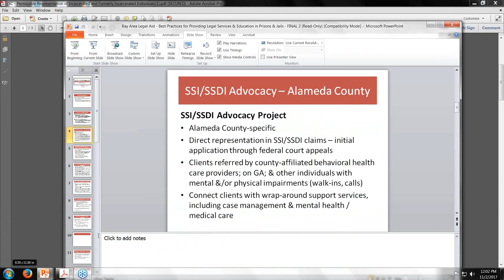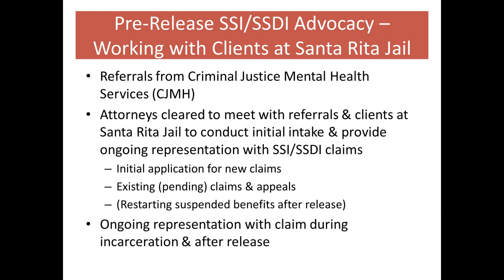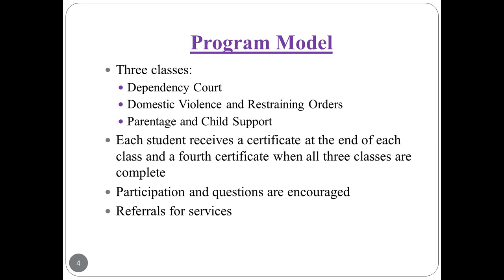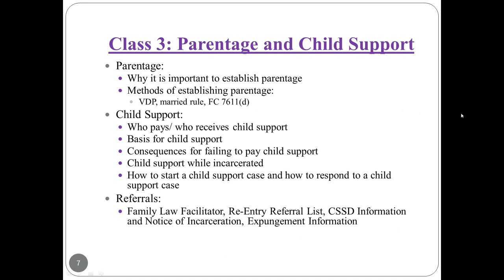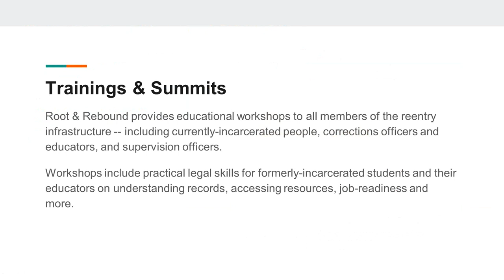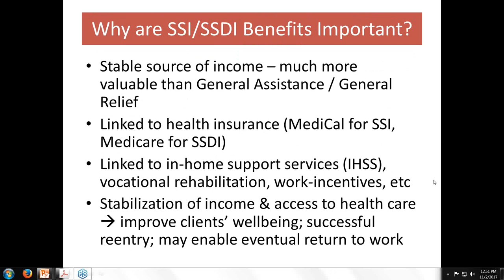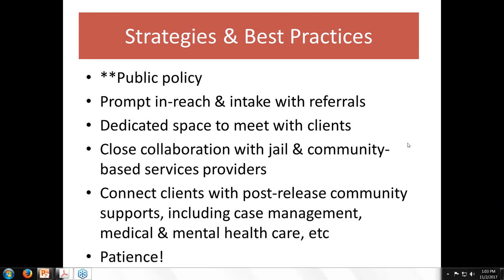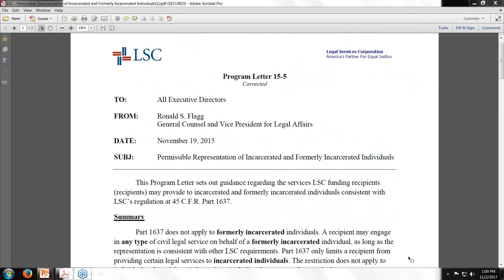Best Practices for Providing Legal Services and Legal Education in Prisons and Jail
Attorneys from Bay Area Legal Aid, Harriett Buhai Center on Family Law, Root and Rebound, and Legal Services for Prisoners with Children will share best practices and creative strategies for providing legal information and services to incarcerated people. Presenters will share experiences from their work providing family law classes, wide-breadth re-entry legal information, and individual representation in SSI/SSDI applications to show the many types of legal-aid related needs incarcerated people have and some of the different strategies organizations can use to meet those needs. Panelists will discuss lessons learned in working with jail administrators, county employees, and the unique challenges and benefits of the jail setting to best connect with, represent, and teach incarcerated clients and participants.

1 hour of general CLE.

Presenter:
Eva DeLair, Legal Services for Prisoners with Children
Rachel Hoerger, Bay Area Legal Aid
Emily Juneau, Root & Rebound
Holly Leonard, Harriett Buhai Center For Family Law

To use this training for self-study MCLE credit, please complete the evaluation form on our website and submit it to in order to receive certification for your self-study records.

If you would like to support LAAC’s videos and keep this service free for the community, please donate!

The legal information in this webinar is not intended to be a substitute for seeking personalized legal advice from an attorney licensed to practice in your jurisdiction. Further, we do not intend to create an attorney-client relationship with any listener.